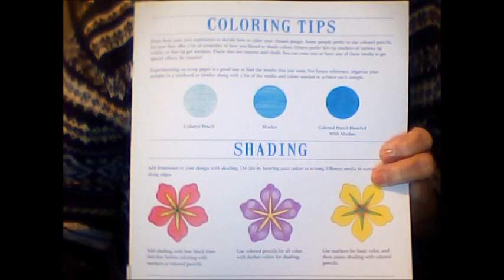Adult Coloring Living Wonders Elephant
Relax & watch me color w/my Prismacolor pencils an Elephant. This is an adult coloring video w/just a little chatting & then music to watch me color by.
. Here's the link to the Airedale Terrier Dog I colored previously:
… The Content in and on this video is intended for ADULTS 18 years old or older ONLY! Many of the tools I use to make my cards/projects are DANGEROUS and HAZARDOUS.  This video is only suitable for experienced ADULT crafters.